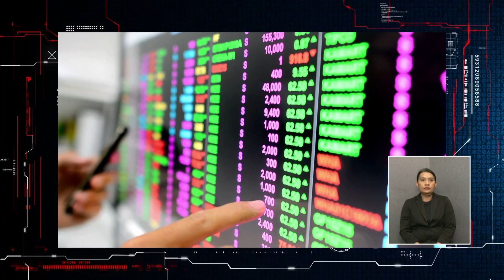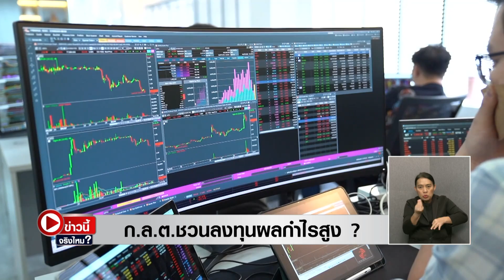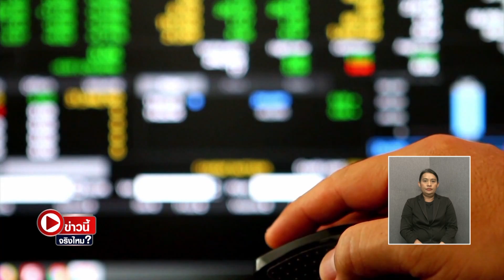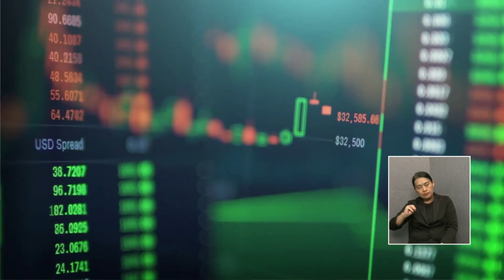ข่าวนี้จริงไหม? ก.ล.ต.ชวนลงทุนผลกำไรสูง? | TNNข่าวเที่ยง | 21-7-66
ติดตามช่วง ข่าวนี้จริงไหม? วันนี้จะพาไปคลายข้อสงสัยกับข่าวที่มีการแชร์ในโลกออนไลน์ ระบุว่า ​คณะกรรมการกำกับหลักทรัพย์และตลาดหลักทรัพย์ หรือ ก.ล.ต. เชิญชวนลงทุนหลายรูปแบบ ได้ผลตอบแทนสูง เป็นข่าวจริงหรือไม่?